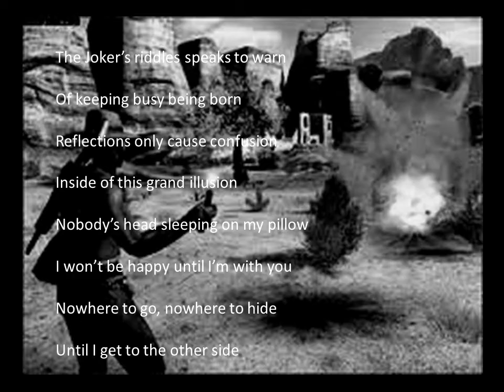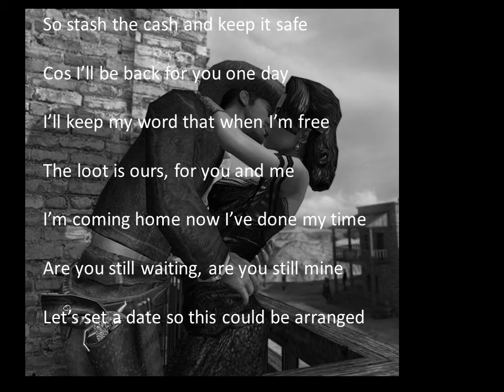Southern Lady Lyric Video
A lyric video for the track Southern Lady which will be released on our 3rd Album